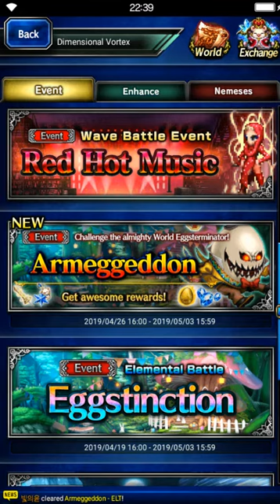Final Fantasy: Brave Exvius - Armeggeddon [all missions]